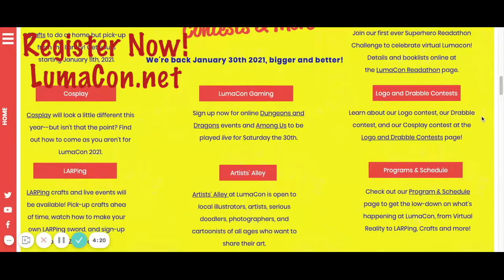DIY So You Think You Can Garden: The LumaCon Hiatus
LumaCon online at lumacon.net